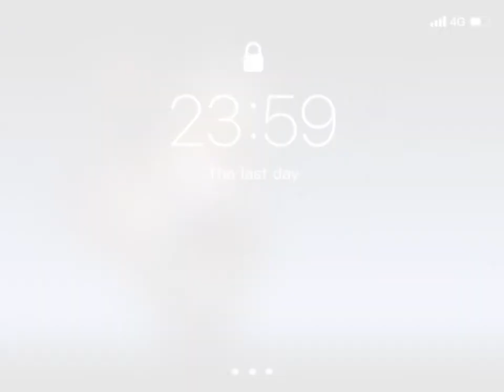Rating zodiac signs as a taurus